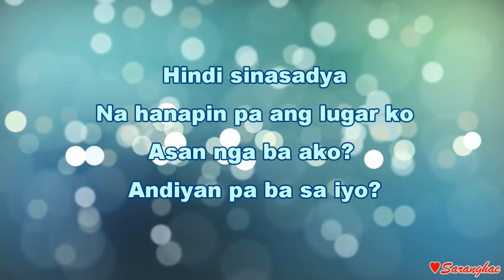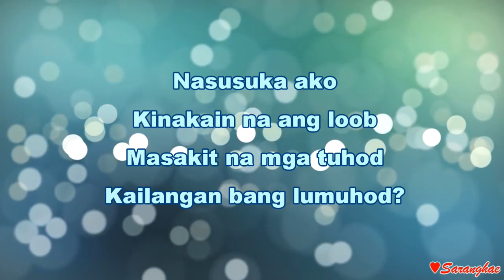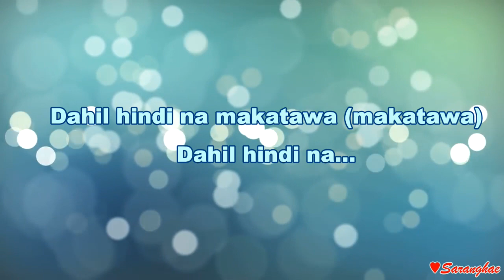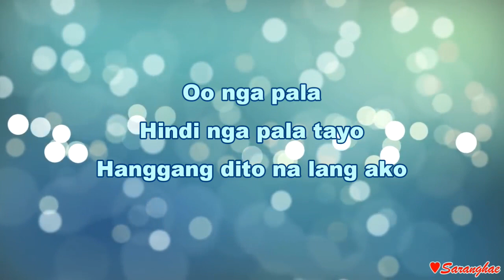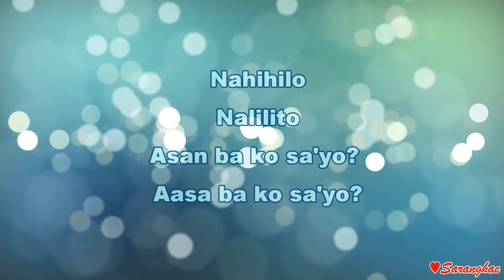Sue Ramirez - Migraine (Cuddle Weather OST)